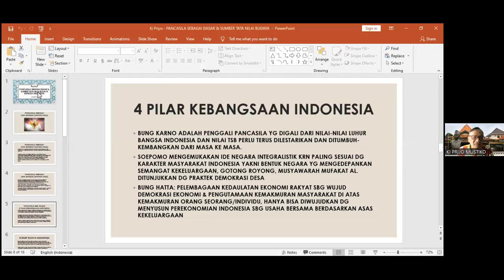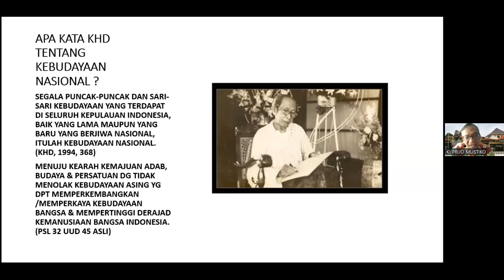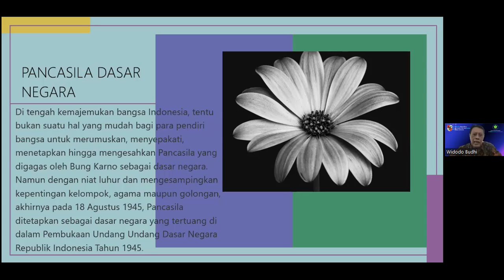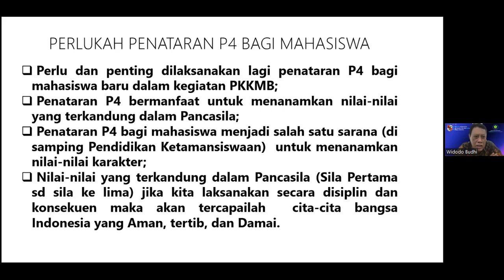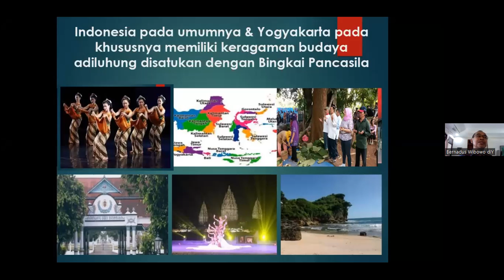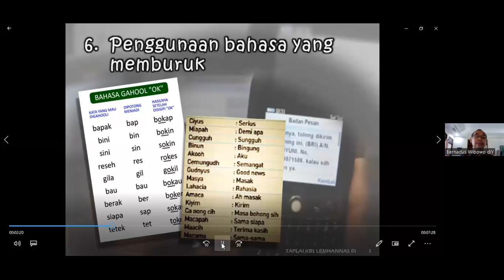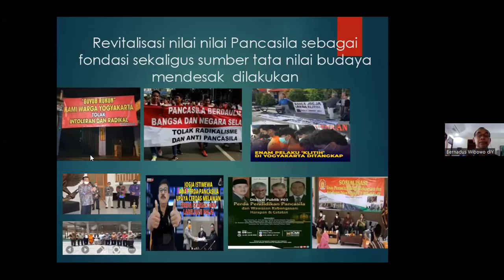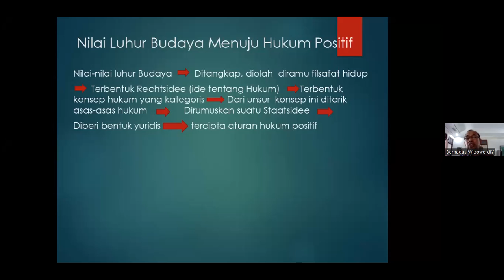Kuliah Umum: Pancasila sebagai Dasar dan Sumber Tata Nilai Budaya Bangsa Indonesia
Acara ini merupakan rangkaian Kegiatan Kuliah Umum Pengembangan Kebudayaan ke-7 yang diselenggarakan oleh Lembaga Pengembangan UST.

Dengan sasaran utama dosen, mahasiswa dan masyarakat umum, acara ini dilaksanakan pada Selasa, 12 Juli 2022, pk. 09.00 s.d. 12.00 WIB.

Kuliah Umum ini menghadirkan 3 nara sumber:

1) Ki Drs. Priyo Mustiko
(Dewan Pengawas Persatuan Keluarga Besar Tamansiswa)

2) Dr. B. Wibowo Suliantoro, M.Hum.
(Universitas Atma Jaya Yogyakarta)

3) Ki Drs. Widodo Budhi, M.Si.
(Universitas Sarjanawiyata Tamansiswa)

dengan Moderator: Ki Drs. Sudartomo Macaryus, M.Hum.

Terima kasih.
Salam.